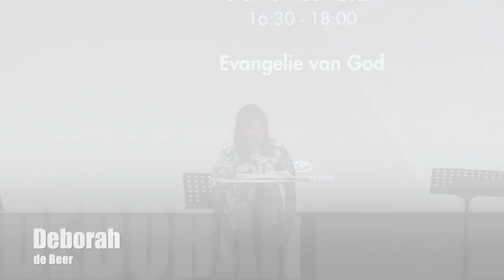Sondagdiens 03 Maart 2024 | The Lord's Prayer | Deborah de Beer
In hierdie Sondag se diens het Deborah de Beer bedien oor hoe belangrik dit is om te bid, en hoe om die Onse Vader as riglyn vir gebed te gebruik.